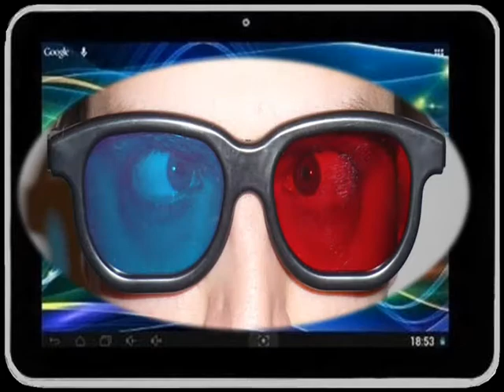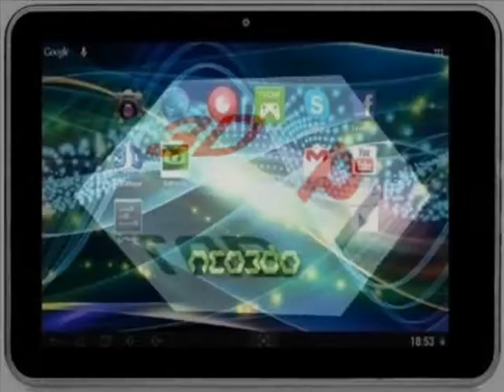3D TAB | 3D TABlet | 3DTABLET | 3D Tab New Brand